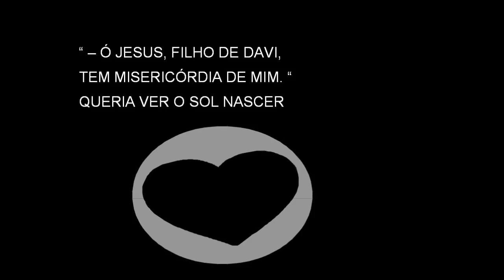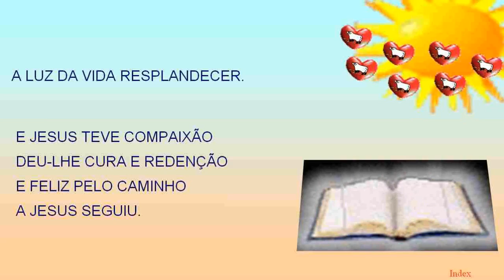CIA - É TÃO TRISTE NÃO VER A LUZ